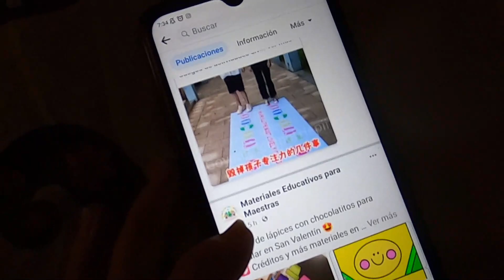UN BREVE AVENTURA INVERNAL